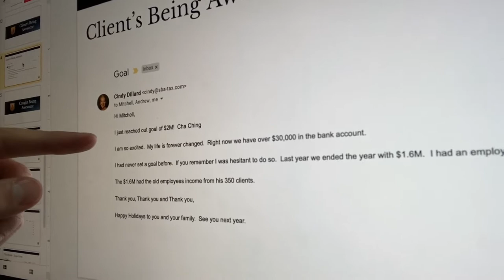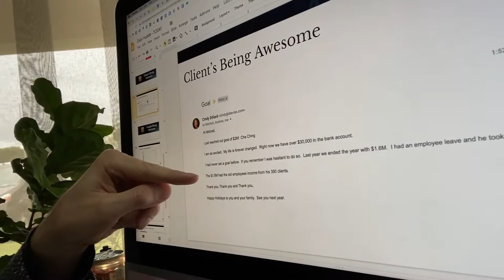[FULL VIDEO] I Don't Have The Money To Make Payroll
What are you focusing on when you look at your P&L statement?

Are you worried about making payroll?

Are you considering taking out another line of credit?

Are you thinking about dipping into your savings?

I’ve got to tell you…

These ARE NOT the things you should be focusing on and worrying about.

I’m going to share with you the #1 most important part of the P&L statement and what you should be thinking about in this video...